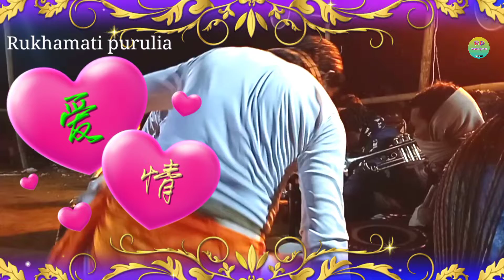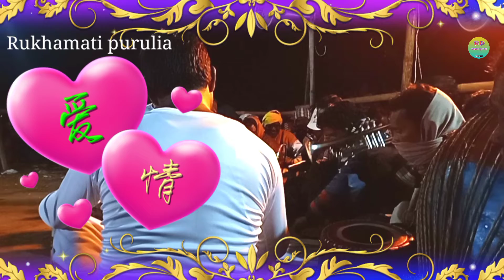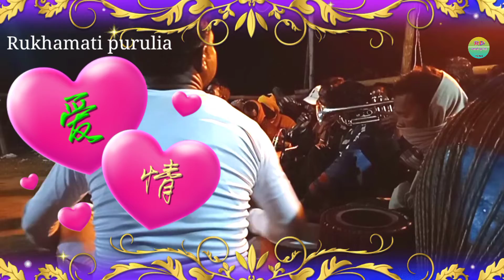new mahila chhau nach //new jhumor song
রুখামাটি পুরুলিয়া ইউটিউবের পক্ষে আপনাকে অসংখ্য ধন্যবাদ🙏💕
ভিডিও টি ভালো লাগলে অবশ্যই শেয়ার করতে ভুলবেন না।
এই চ্যানেলে নতুন হয়ে থাকলে চ্যানেল টি অবশ্যই সাবক্সাইব করুন।
এবং ভিডিও তে লাইক করে শিল্পী দেরকে উৎসাহিত করুন।
কমেন্ট করে জানিয়ে দাও ঝুমুর টি কেমন লাগলো আপনার।
YouTube channel#Rukhamati purulia
camera o video editing#Rabi lochan mahato